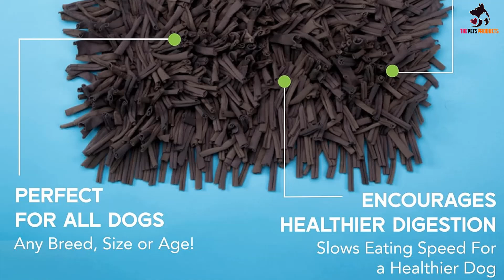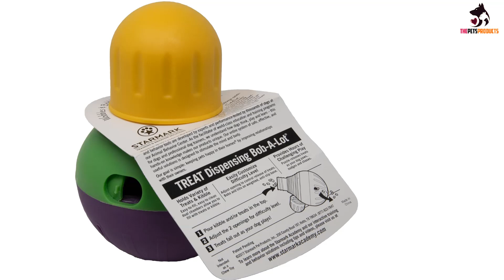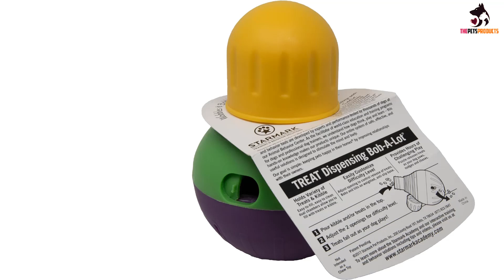✅Top 5 Best Interactive Dog Toys in 2024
✅ Scientists Finally Uncover The Secret To A Longer Life For Your Pup

✅ Do you want to develop your dog's Hidden Intelligence? It's need for you

Check Price on aliexpress
✅4.  Wooly Snuffle Mat for Natural Foraging Skills
✅3.  Wobble Wag Giggle Ball Toy
✅2. StarMark Bob-A-Lot Toy

Do you want to make your dog happy? Then this is for you.

To save you both time and money, we’ve narrowed down to some of the best Interactive Dog Toys.
Check out an in-depth review of the best Interactive Dog Toys in 2023.

In this video, we make a new research on the top best Interactive Dog Toys.
This is the best  Interactive Dog Toys  review.
Best time for buying your new Interactive Dog Toys.